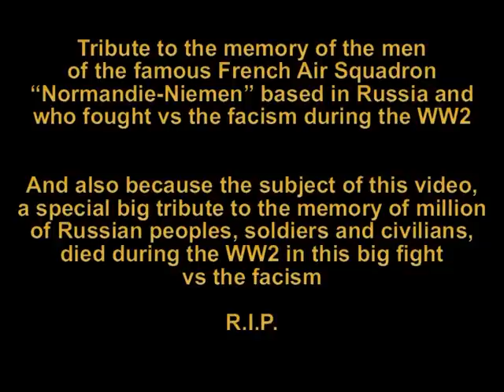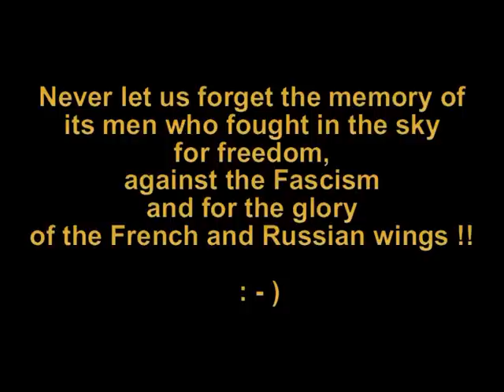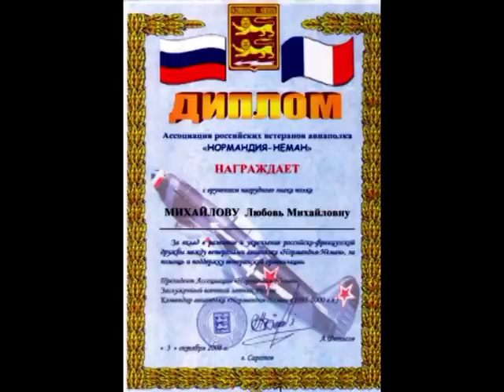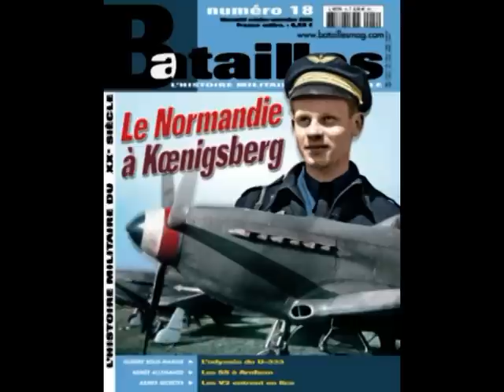Нормандия-Неман/Normandie-Niémen French-Russian Heroes: Air Squadron Normandie-Niemen during the WW2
Нормандия-Неман/Normandie-Niémen
NEVER DON'T FORGET THESE MEN & THEIR SACRIFICES vs facism

Nice watch    :-)